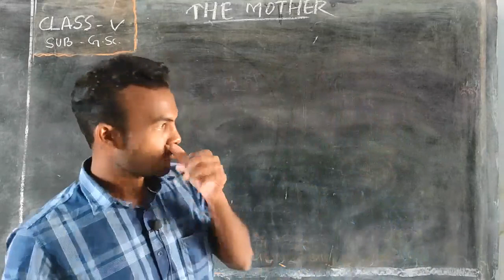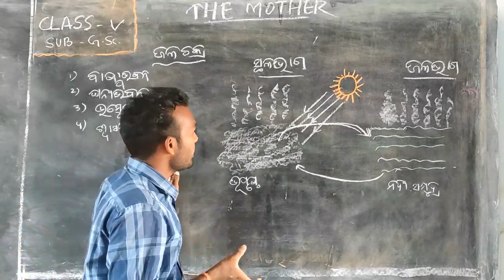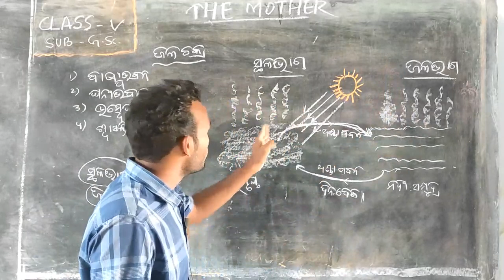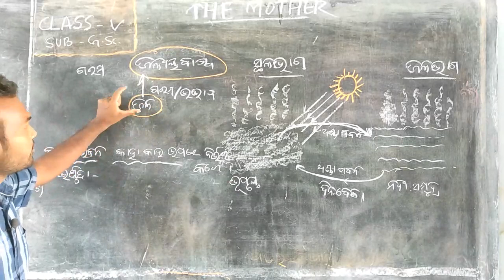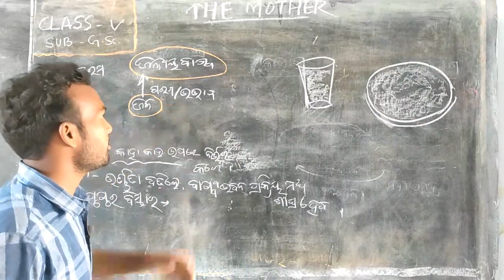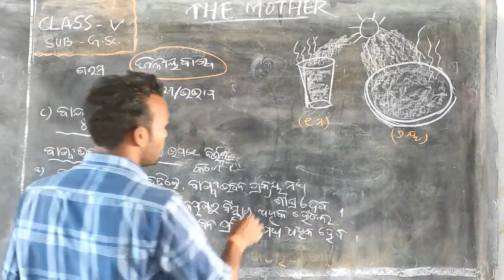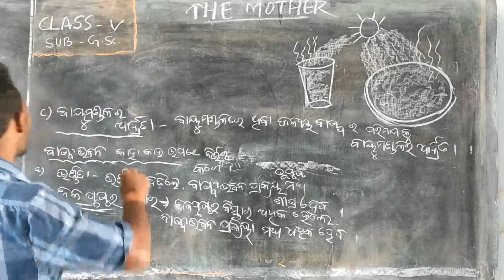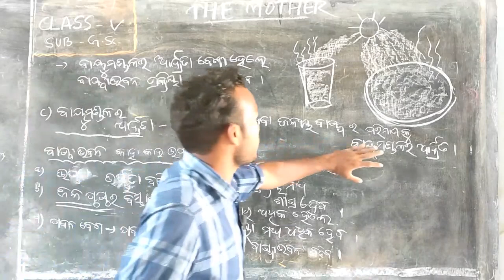Fundamentals of Science ( V ) - Dt.16/07/21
Fundmentals of Science  of Class- V by Rajkishor Seth of Sri Aurobindo Integral Education Centre,Matrupuri,Laderpali,Attabira